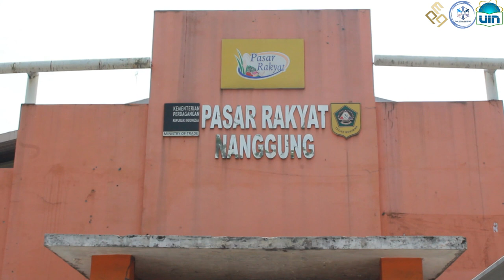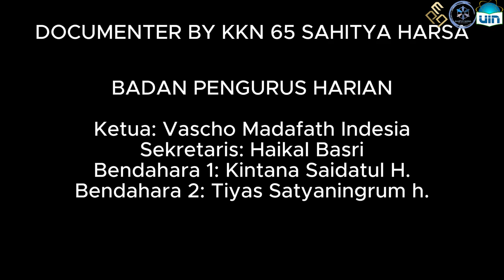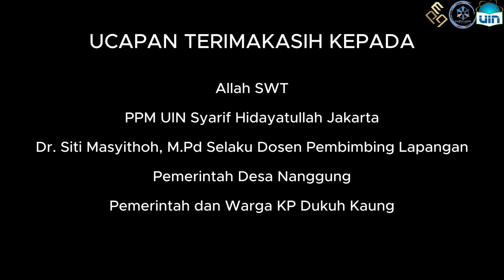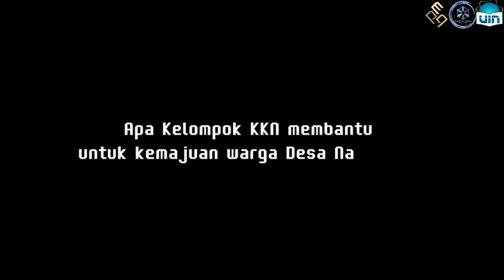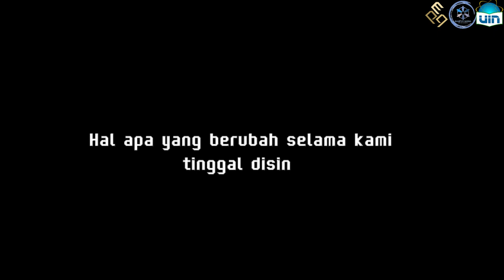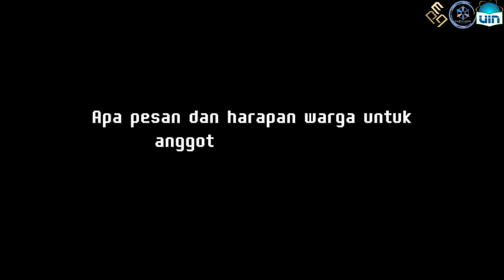"Babakti" Documentary by KKN 065 Sahitya Harsa UIN Syarif Hidayatullah Jakarta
CREDITS TITLE
Director: Nurdiannisya Rahmasari
Produser: Divisi Publikasi, Dekorasi, dan Dokumentasi
Footage: Izzah Nur Fadilah
                 Krisna Prasetya
Voice Over: Nurdiannisya Rahmasari
Script Writer: Nurdiannisya Rahmasari
Editor: Badrud Tamam

DOCUMENTER BY KKN 65 SAHITYA HARSA
Badan Pengurus Harian
Ketua: Vascho Madafath Indesia
Sekretaris: Haikal Basri
Bendahara 1: Kintana Saidatul H.
Bendahara 2: Tiyas Satyaningrum H.

Divisi Pendidikan
Nailatudz Dzakirah N.
Muftia Jihan Irbah
Putri Jasmin
Muhammad Tharieq M.
Anindya Putri Rachmadi

Divisi SDM
Rovan Disca Manalfa
Risha Nabila
Indri Yani Gita
Riana Wati
Siti Nuswaybatul Islamiah

Divisi Organisasi dan Advokasi
Nafiatul Ummah
Rafi Padhlani
Annisa Rahman
Andi Anwar
Ahmad Ma'ruf Taufiqul Hakimn

Divisi Publikasi, Dekorasi, dan Dokumentasi
Nurdiannisya Rahmasari
Badrud Tamam
Izzah Nur Fadilah
Krisna Prasetya

Allah SWT
PPM UIN Syarif Hidayatullah Jakarta
Dosen Pembimbing Lapangan
Pemerintah Desa Nanggung
Pemerintah dan Warga Kampung Dukuh